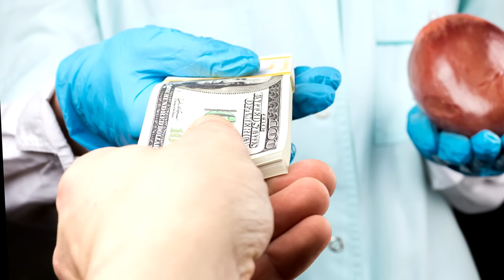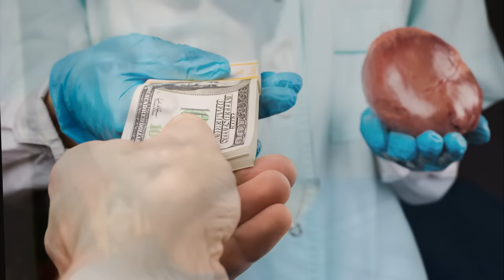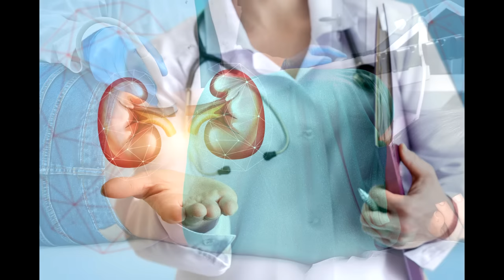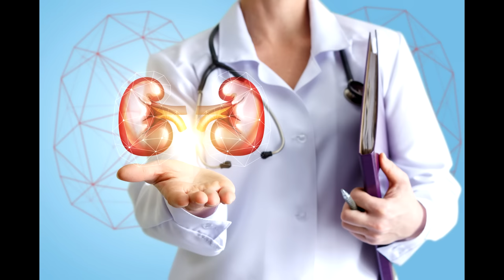Bababeshya Akazi mumahanga bakabakuramo impyiko bakazigurisha